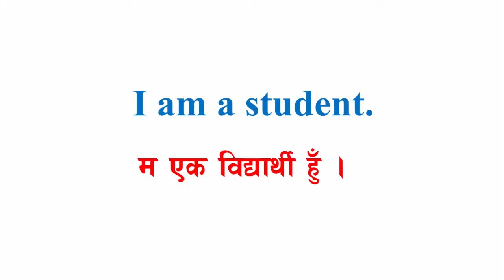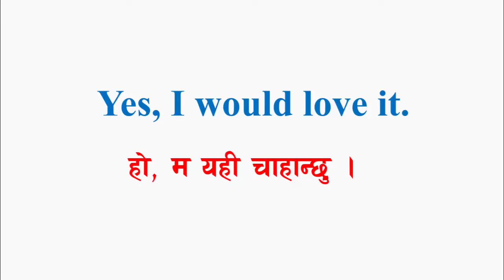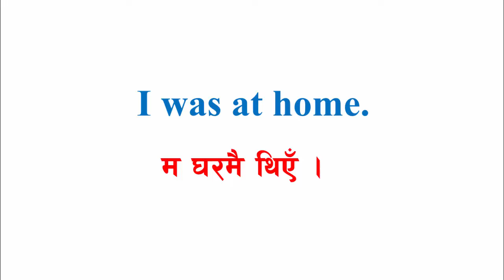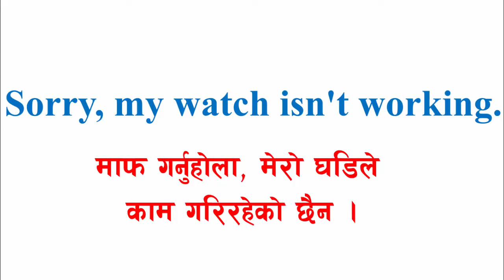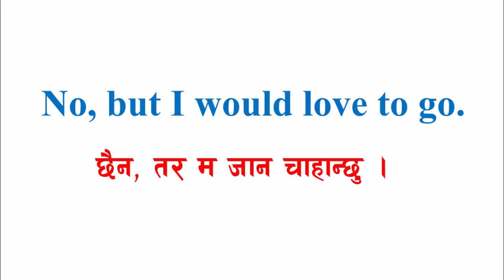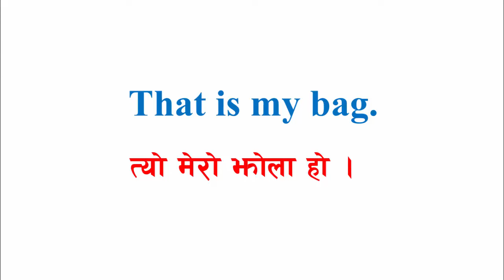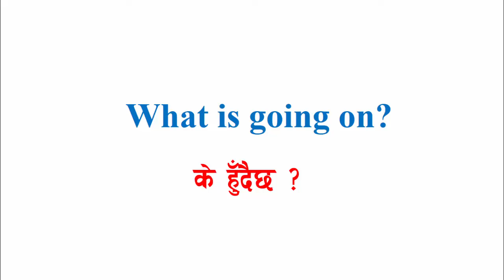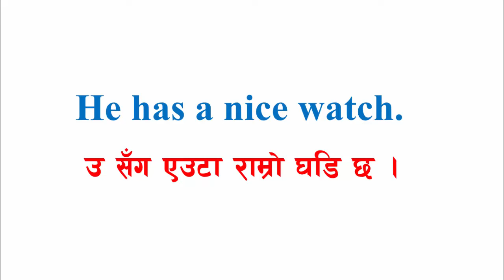📌सजिलैसंग अंग्रेजी लेख्न, पढ्न र बोल्न सिक्नुहोस || English Conversation Practice for Zero Level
Daily English Conversation Practice for zero level || Sajilo English Speaking
Hello everybody

vocabulary practice
Grammar practice
Conversation Practice